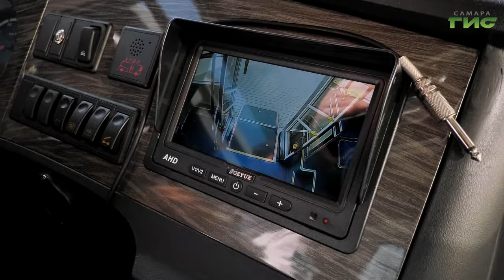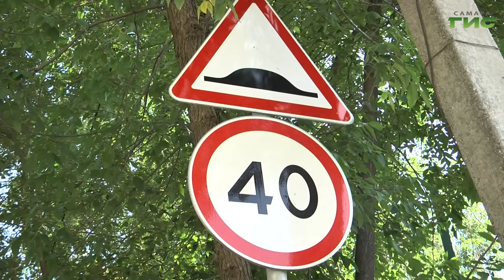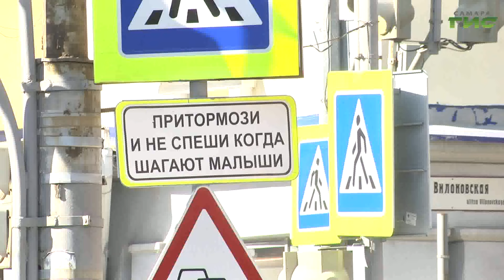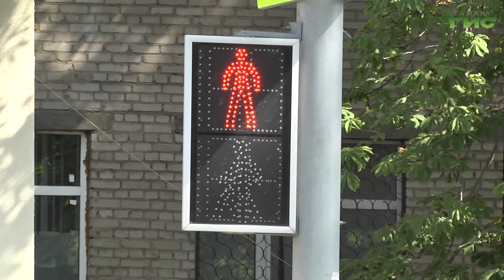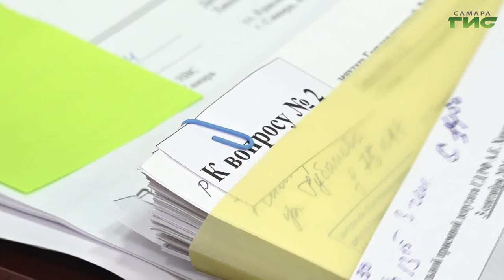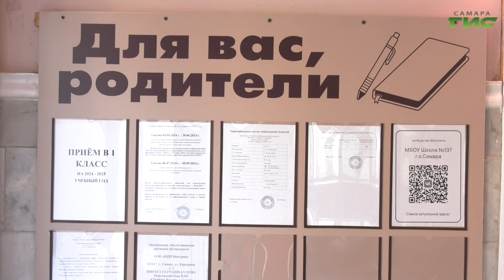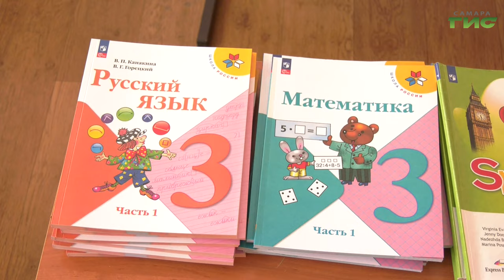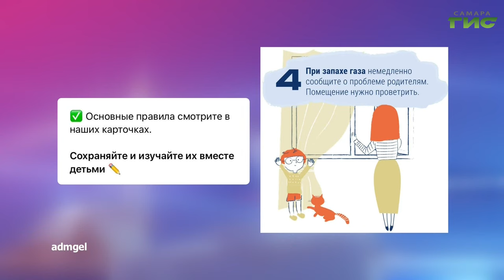"События" от 04.09.2024 (вечер)